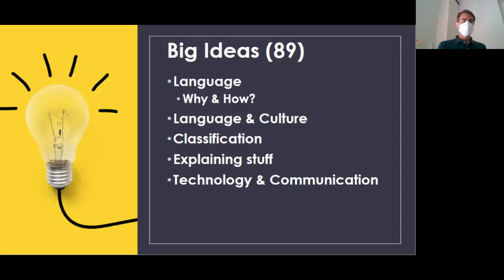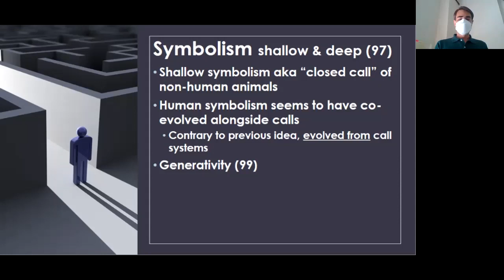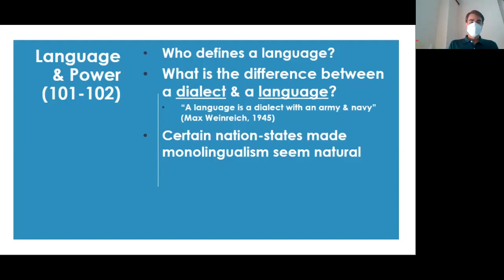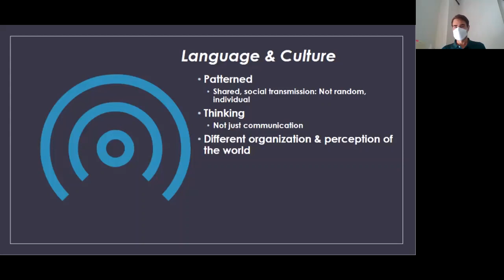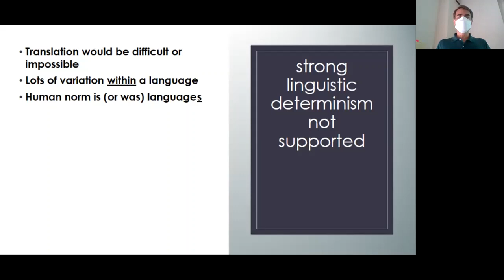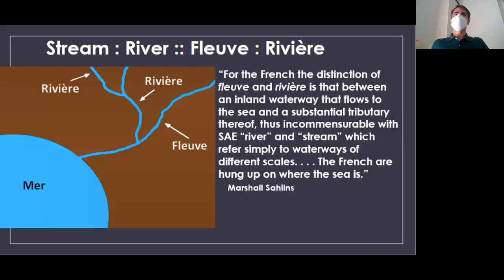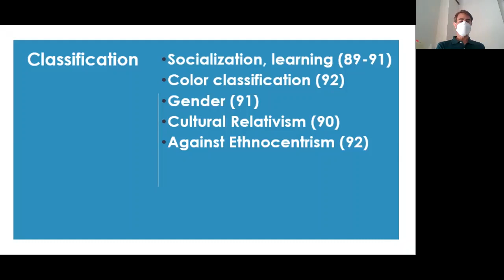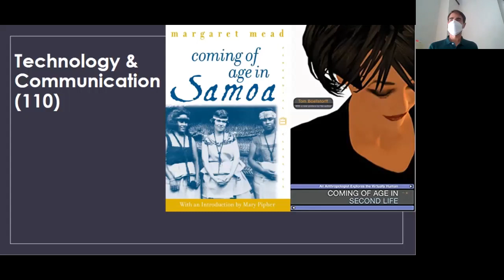Language Thinking in Cultural Anthropology 2021